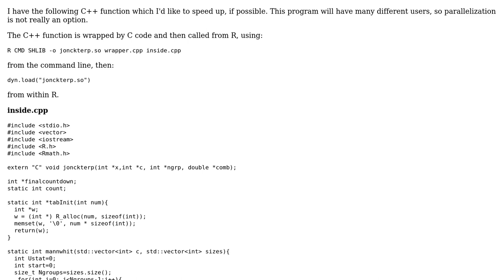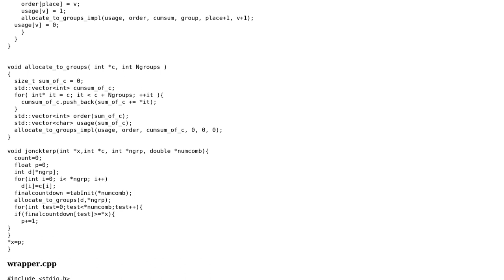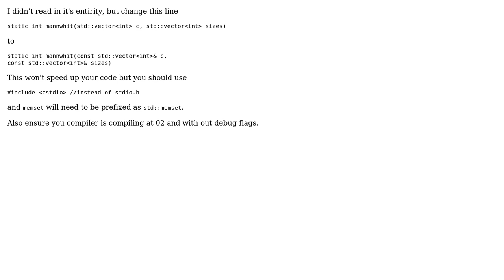Code Review: Computing the distribution of a Jonckheere-Terpstra statistic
With thanks & praise to God, and with thanks to the many people who have made this project possible! | Content (except music & images) licensed under CC BY-SA | Music | Images & others | With thanks to user Jamal user Gschneider user 111111 and the Stack Exchange Network Trademarks are property of their respective owners. You are responsible for your own actions.